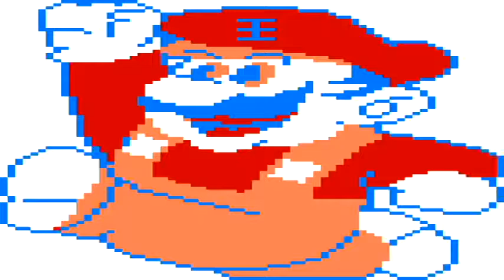Title Theme - 7 Grand Dad (April Fools 2017)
GUESS WHAT DAY IT IS

I meant to upload this on April 1st but anyways april fools